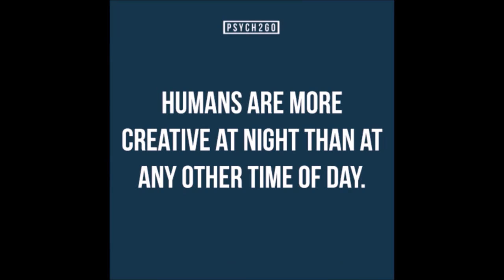What Happens to Our Brains When We Kill?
Soph is here to talk about what happens in the brain when people kill.